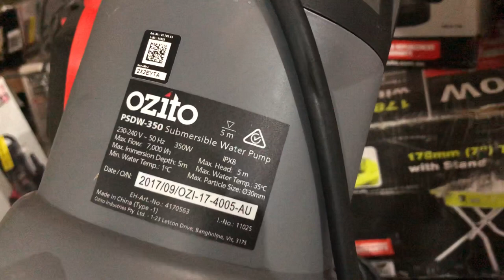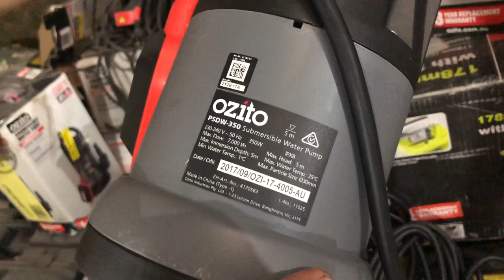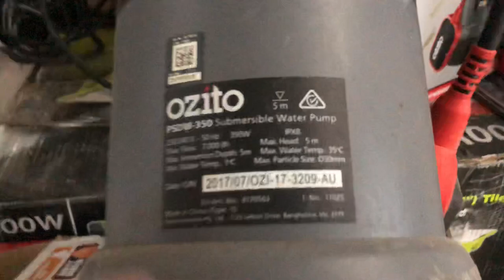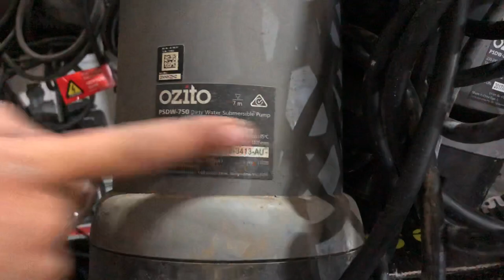Máy bơm chìm ozito thanh lý giá rẻ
máy bơm nước ozito PSCD-750
Máy bơm chìm dưới nước Ozito PSCD-750 lý tưởng để thoát nước hoặc đổ nước. Động cơ 750W mạnh mẽ cho phép bơm tạo ra một cái đầu tối đa 8 mét trong khi bị chìm Bơm có thể được chìm hoàn toàn lên đến độ sâu 7 mét để loại bỏ nước hiệu quả và đầu 8 mét cho phép máy bơm để mang nước đến bất cứ nơi nào bạn cần Quá tải nhiệt bảo vệ các thành phần bên trong bằng cách tự động tắt khi nhiệt độ hoạt động cực cao. Tốc độ dòng chảy 13.000L / H Nước sạch và nước bẩn Đầu 8m